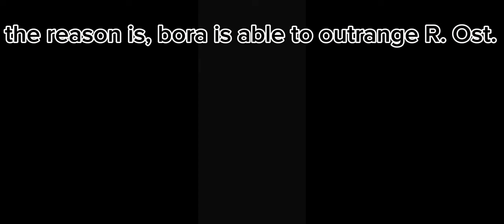Beating River Acheron and unlocking Bullet Train Cat! (The Battle Cats)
ez